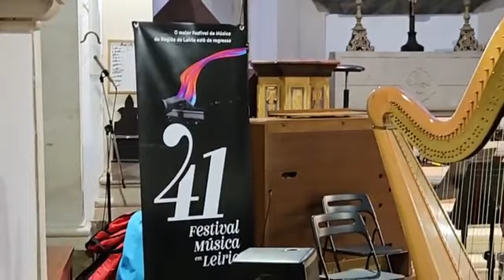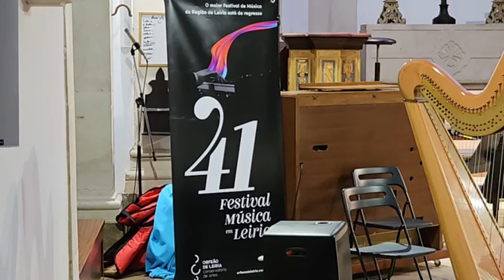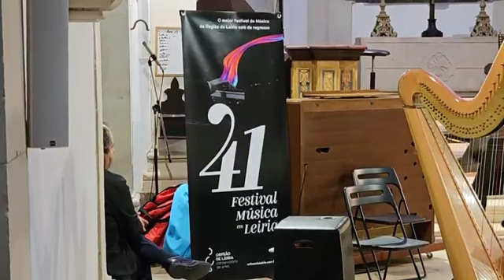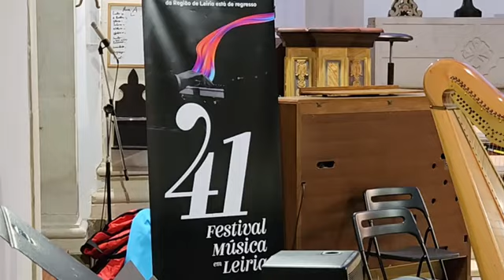" 41 Festival Música em Leiria " - Ourém, 5 Abril 2023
O maior Festival de Música da Região de Leiria passou pela Vila Medieval de OURÉM, nesta noite de 5 Abril 2023, na Igreja Matriz de Nossa Senhora das Misericórdias.

Visualize também este vídeo da transmissão em Direto na página de Facebook Soutaria TV
Muitos parabéns pelo excelente Concerto !
Agradecimentos à organização, obrigado 🙏